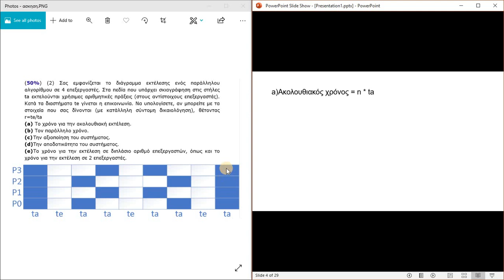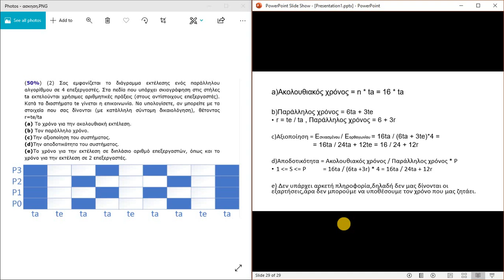Συστήματα Παράλληλης κ Κατανεμημένης Επεξεργασίας - Επίλυση Άσκησης Αποδοτικότητας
Συστήματα Παράλληλης κ Κατανεμημένης Επεξεργασίας - Επίλυση Άσκησης Αποδοτικότητα  Παραλληλοποίησης (θέμα 2019)